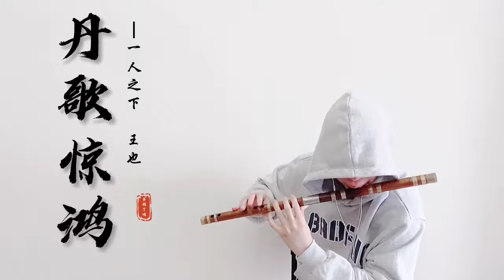【竹笛】超神演繹《丹歌驚鴻》王也角色曲 | Cover by 書領了嗎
吹笛子的一個“小學生”，什麼曲子都吹，不光吹二次元還吹三次元。

Hi, This is the official YouTube channel of 書領了嗎, thanks for visiting my channel, and I hope you enjoy it.